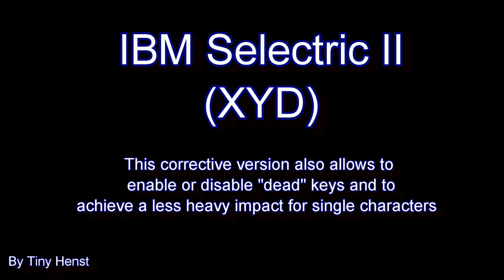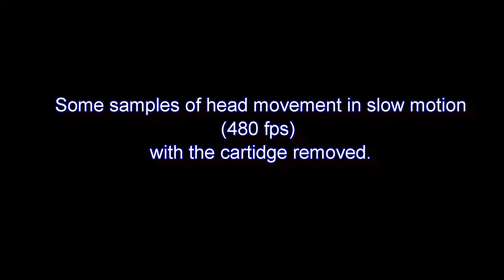IBM Selectric II 8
This typewriter followed a rather new construction concept. It appeared on the market only a decade before the electronic revolution started changing the world. This particular machine was taking into use in 1976.  The owner replaced it by a computer + daisywheel printer in ca. 1985.

Note: This video is similar to the version uploaded in 2016.  That video did not appear in my channel.  I hope this one does.